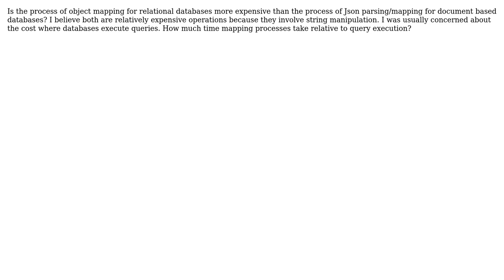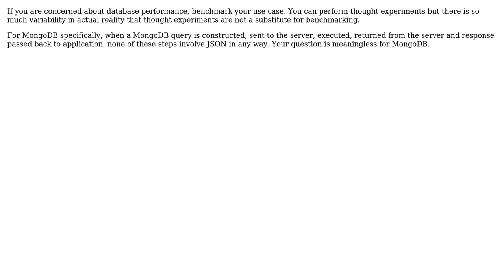Query execution and object mapping cost comparison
With thanks & praise to God, and with thanks to the many people who have made this project possible! | Content (except music & images) licensed under CC BY-SA | Music | Images & others | With thanks to user D. SM user brainoverflow98 and the Stack Exchange Network Trademarks are property of their respective owners. You are responsible for your own actions.